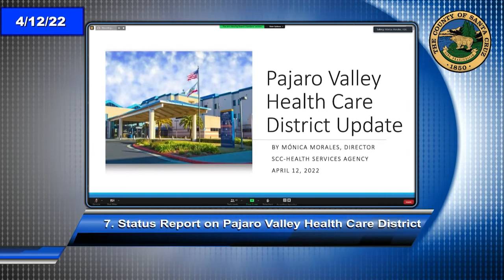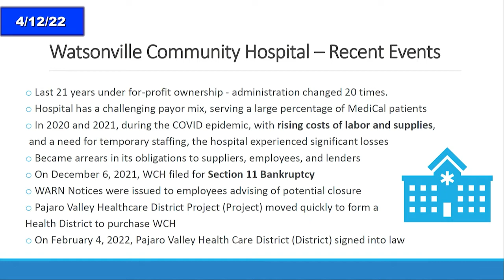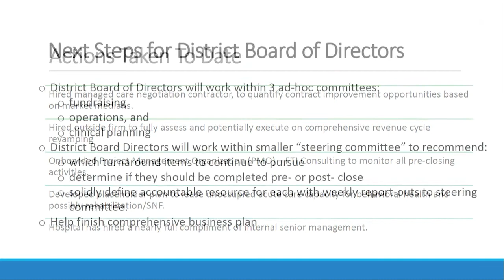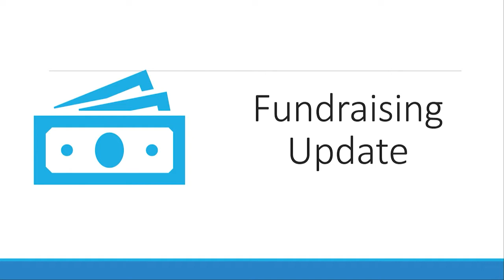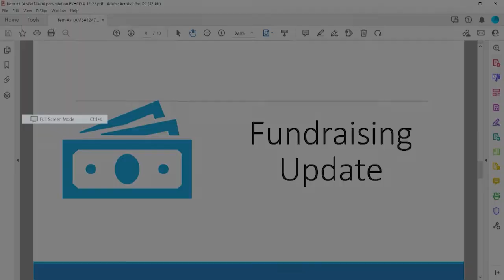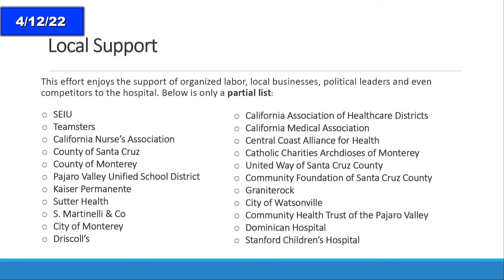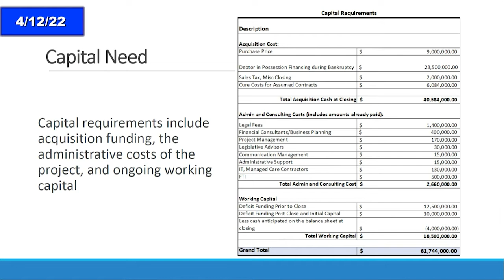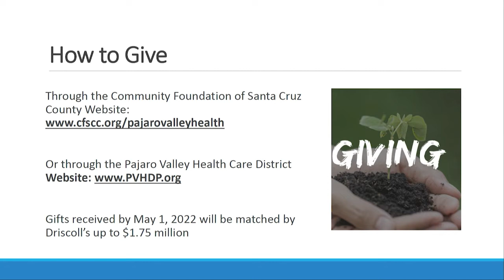Santa Cruz Board of Supervisors 04/12/2022